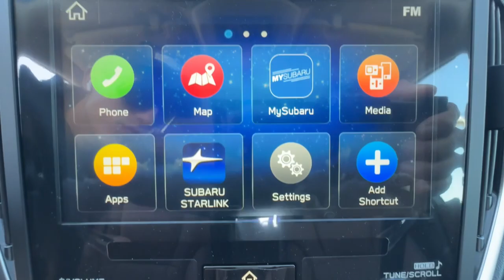2024 Subaru Forester Ventura, Camarillo, Santa Barbara, Oxnard, Thousand Oaks 241138S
Magnetite Gray Metallic New 2024 Subaru Forester Touring available in 6404 Auto Center Drive, Ventura, California at Kirby Subaru of Ventura. Servicing the Ventura, Camarillo, Santa Barbara, Oxnard, Thousand Oaks, area.

2024 Subaru Forester Touring Magnetite Gray Metallic AWD 2.5L 4-Cylinder DOHC 16V 26/33 City/Highway MPGbrbrbrSee us today at Kirby Subaru! Excellent selection of Used Vehicles Financing Options Serving Ventura Oxnard Camarillo Santa Barbara Ojai Simi Valley Newberry Park Thousand Oaks Moorpark Los Angeles San Luis Obispo Santa Maria Santa Paula Fillmore Valencia Castaic Malibu Carpinteria Calabasas Montecito Ventura County Los Angeles County Santa Barbara County.